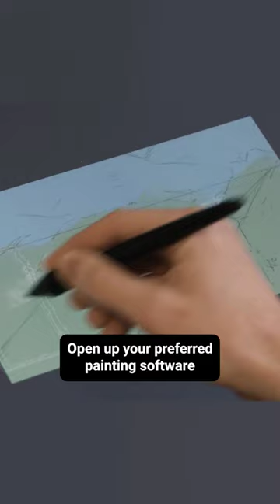How to Animate a Road full of Cars